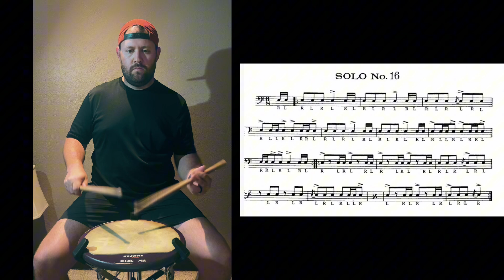All American Drummer Solo #16 by Charlie Wilcoxon